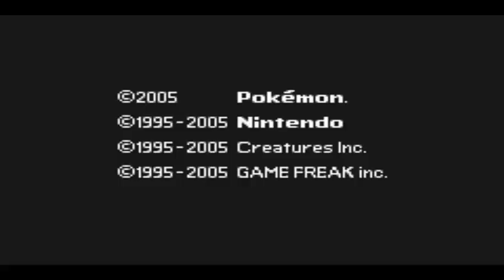Jag spelar "Pokémon Emerald", sista delen!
Champion Wallace!

Tack så hjärtligt mycket för att ni har kollat på min let's play av "Pokémon Emerald" :D